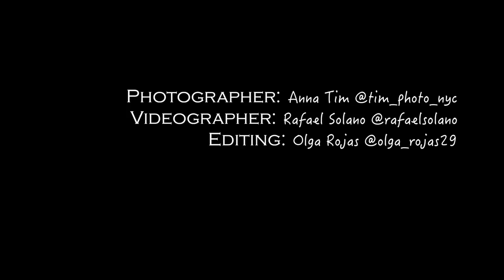Pregnancy photoshoot. Urban style. Ольга Рохас | Нью-Йорк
Videographer: Рафаель Солано @rafaelsolano
Editing: Olga Rojas